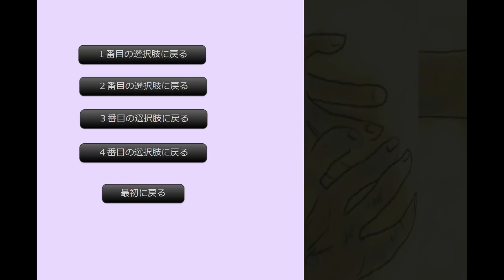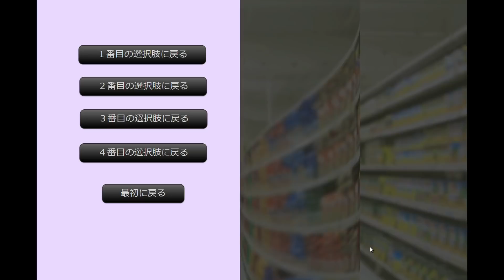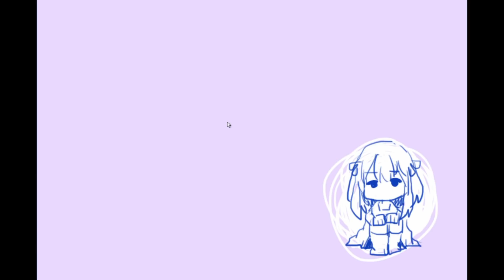少女の顔が『段々変わっていく』ゲームが面白い【真相まで5分前】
真相まで5分前を実況プレイ